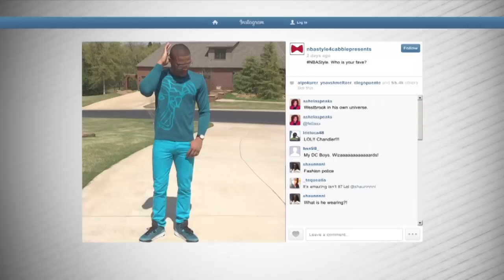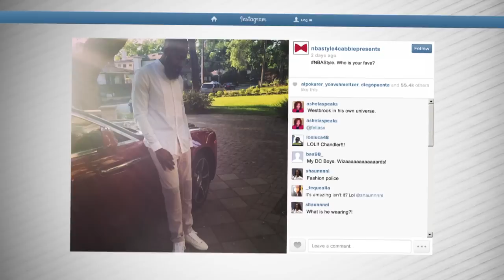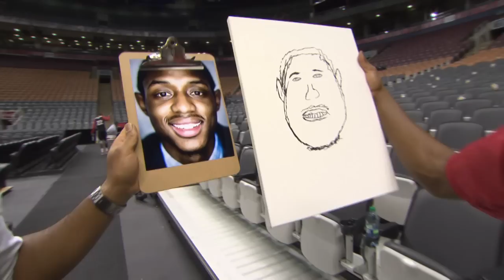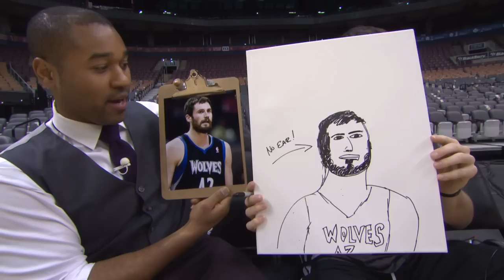SELF PORTRAITS IN THE NBA | CABBIE PRESENTS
Paul George, Kevin Love, Brandon Knight & Kyle Lowry leave their artistic talents on the court in this edition of Cabbie Presents.
Although NBA fashions are the more popular extension of artistic expression, the foursome attempts to bring artistry to drawing self-portraits.